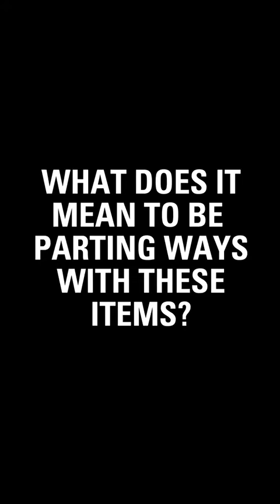Jackson Wang in Paris - 2024 June 25 Q&A by highsnobiety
Cr to highsnobiety